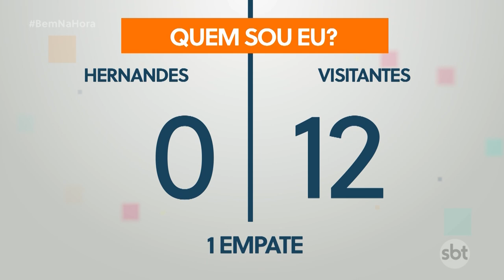Rafael Rodrigues é o desafiante da semana no Quem Sou Eu e garante que vai vencer Carlos Hernandes